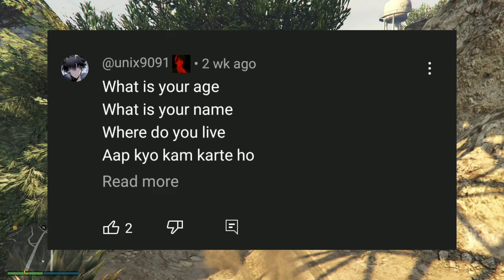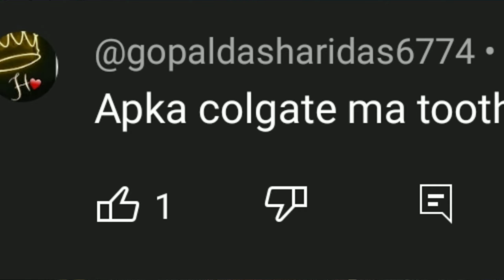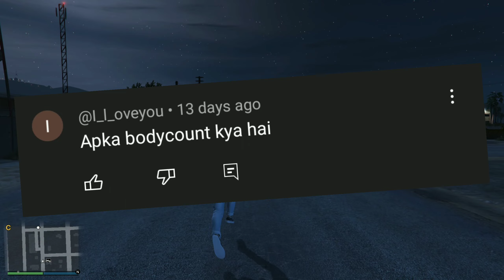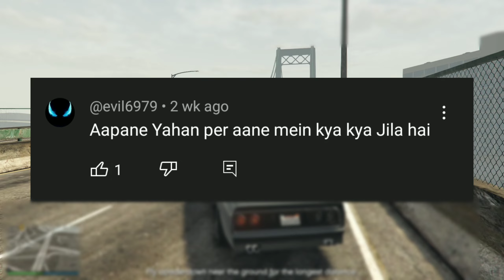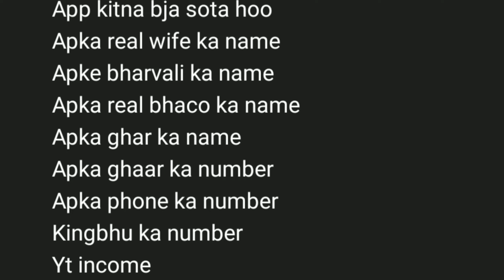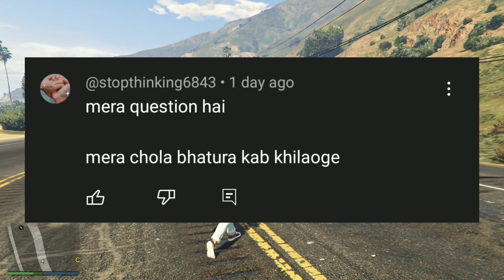MY FIRST Q&A ?? || GF HAI KYA? | YT INCOME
My first Q&A VIDEO || Q&A VIDEO
Q&A FOR THE FIRST TIME || KYA TUMHRI GF HAI ??

Welcome . I Hope You Enjoy :-)

🎮 Roblox  • Prax_1919
🕊️ Twitter • In Progress

my first youtube video q&a get to now me
my first time q&a
my first q&a With my girlfriend
my first 1millons Subsriber Q&A
my first q&a video
t&d nation first q&a video
first q&a video
q&a my first youtube video
my first youtube video q&a get to know me